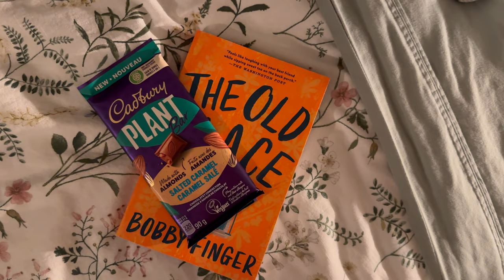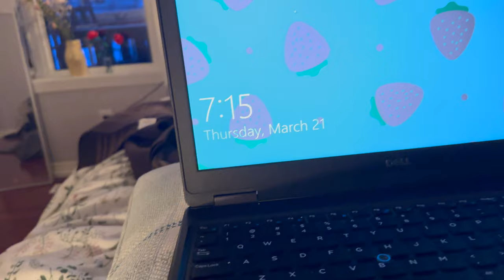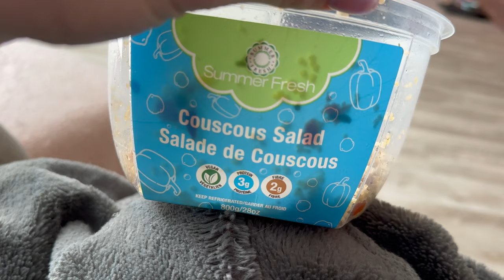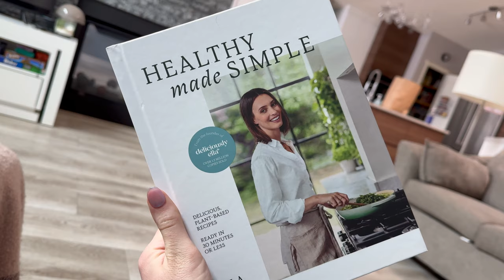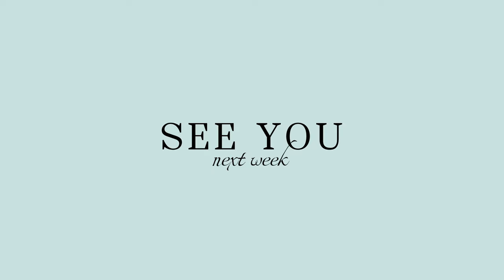WEEKLY VLOG | spring haul, quality time, sustaining habits, hospital trip, new coffee machine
In this week's video I take you through a week in my life with lots of ups and downs, and a focus on sustaining the habits built in the last few videos.

wellness, weekly vlog, a week in my life, vlog, a week in my life vlog, nespresso, ted lasso, work life balance, costochondritis, habit building, healthy habits, health and wellness, healthy, quality time